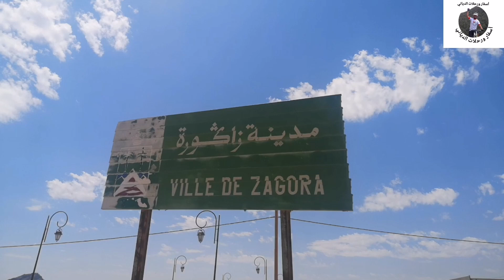الطريق إلى دكار زاكورة أكدز حضارة عريقة Zagora Agdz 🇲🇦🇲🇷🇸🇳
السلام عليكم ورحمة الله وبركاته تحية طيبة للجميع.
تجدون في هذا الشريط معلومات هامة عن موقعين مهمين في الجنوب الشرقي للمغرب زاكورة وأكدز وما يميزهما ومناظر طبيعية رائعة...